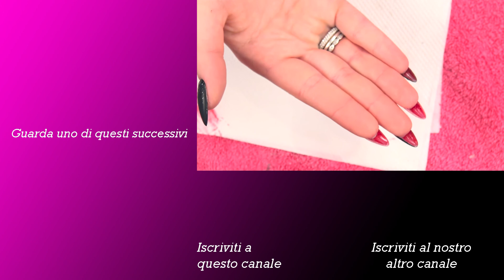Design con Borchie Ispirato a Christian Louboutin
In questo video creo l'ultimo design di questa serie ispirata alle scarpe di Christian Louboutin!

Come ho detto nei video precedenti, ADORO le sue scarpe!!

Qui realizzo un design più estremo con delle borchie.

Per far aderire le borchie uso dell'acrilico trasparente, perchè le assicura meglio.
In punta applico un brillantino, perchè così doniamo un look più soft e femminile al design.

Per sigillare il tutto uso il nostro gel sigillante Mega Gloss. E infine, applico dell'olio per cuticole per rinvigorire la pelle attorno.

Con affetto,

la vostra Kirsty xxx

Broke for Free - Our Ego Ft. Different Visitor
JBlanked - Send Me

🏪🏪🏪🏪 - Prodotti Usati in Questo Video -  🏪🏪🏪🏪

🏪🏪🏪🏪 - Prodotti Usati di Solito -  🏪🏪🏪🏪